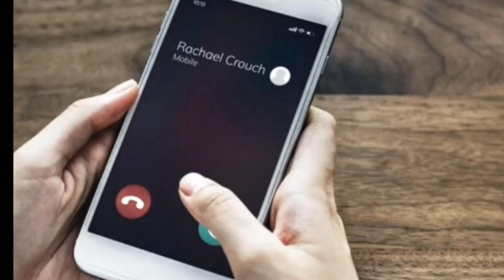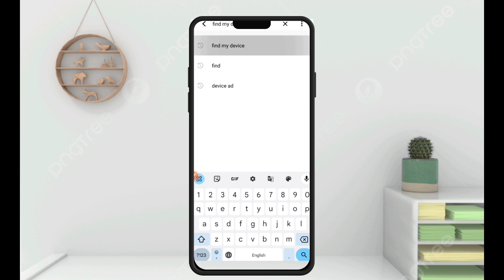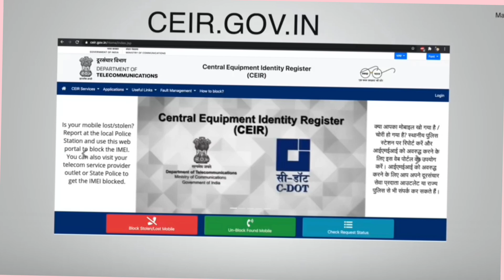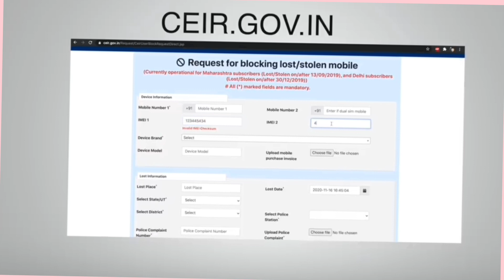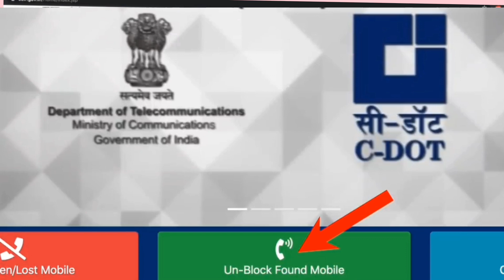चोरी हुआ मोबाइल कैसे खोजें imei location tracking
मोबाइल की स्टिक Location कैसे पता करें चोरी हुआ मोबाइल कैसे खोजें

How to Track Lost Mobile Phone
Block Stolen Phone With IMEI| CEIR Mobile
Tracking
How to
How to Block Lost Mobile Phone , -mobile block kaise kare | CEIR Stolen Mobile Tracki..

How to Block Lost Mobile Phone - mobile block kaise kare | CEIR Stolen Mobile Tracking
Portal
IMEI Number se Mobile Kaise Khoje? Imei
Number Tracking Location Online | Track
Stolen Phone Hindi
|Central Government Mobile Phone
Sanchar Sathi
How to Track Stolen Phone? IMEI Tracking?

How To Find Lost & Stolen Phone
Dosto Aaj Ke ls Video Me Maine Aapko

Bataya Hai Ki
Kaise Aap Apne Chori Hua Mobile Phone Ki Location Ka
Pta Laga Sakte Hai Ya Fhir Aap Mobile Ko Full Volume Me
Ring Karwa Kar Pta Kar Skte H Ki Mobile Kaha Hai
Aur Dosto Agar Aapka Mobile Phone Chori Ho Gya Hai Toh
Aap Use Lock Bhi Kr skte H Taki Koi Aapke Data Ka Galat
Use Na Kr Paye Aur Aap Chahe Toh Apne Chori Hue Phone
Ka Complete Data Bhi Delete Kr Skte Hai Toh Ye Sab Krne
Ke Liye Aapko 1 App Ki Jarurat Hogi Android device
Manager Pura Process Janne Ke Liye Video Dekho
Thanks

find my device
motivationa lvideoThe motivational heartfind lost mobile
how to track mobile
how to track mobile on imei number
how to track stolen phone
how to use find my device app
imei location tracking
imei tracking
live location
live location track
motivational video
police compliant